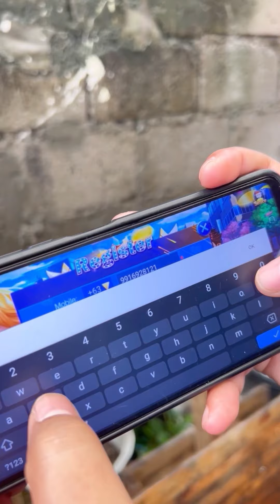Chicharon Isaw ng Baboy